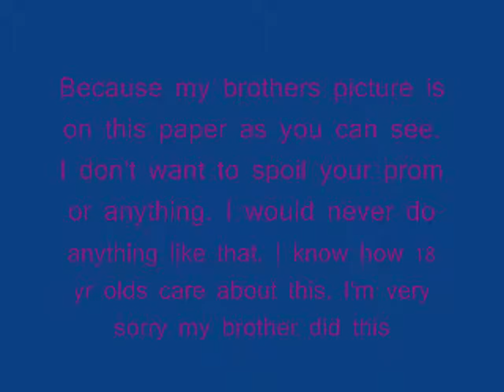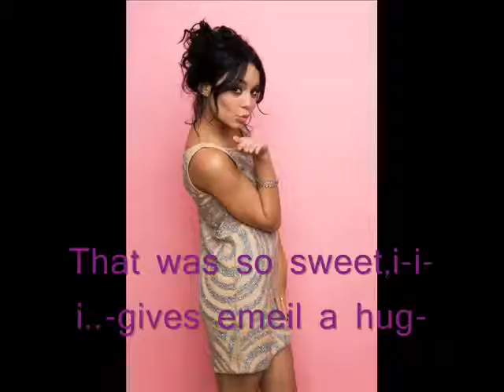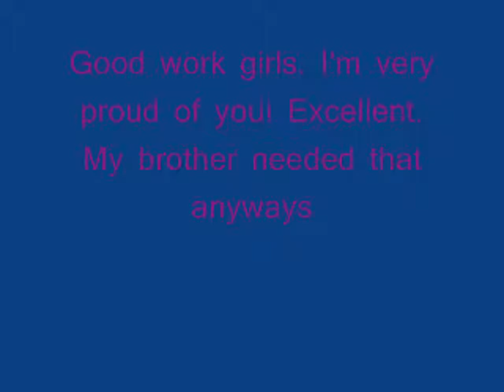The Story of 4 Collage Girls ep16 (Love and Crime)